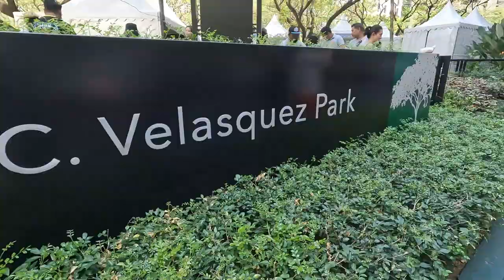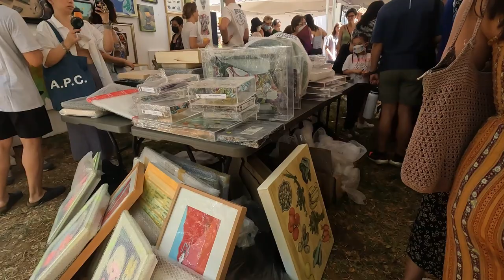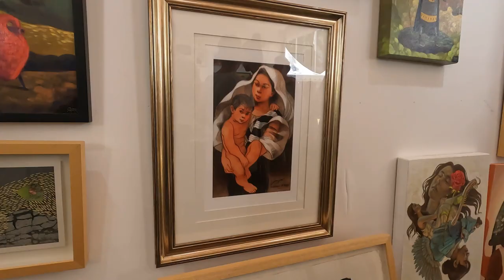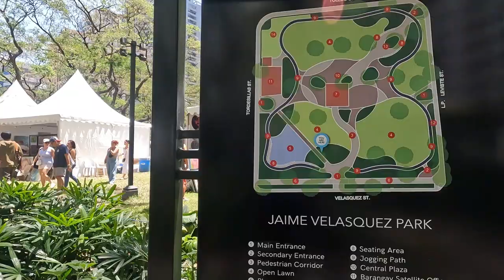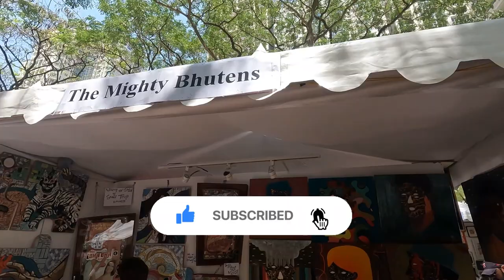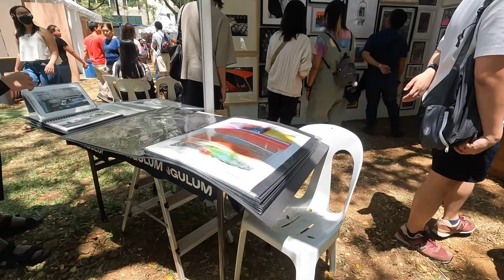Art in the Park walk tour | Makati, Philippines